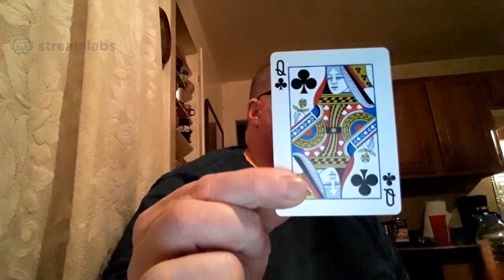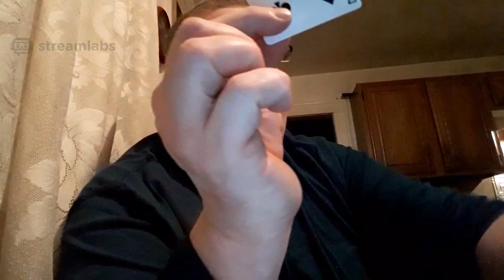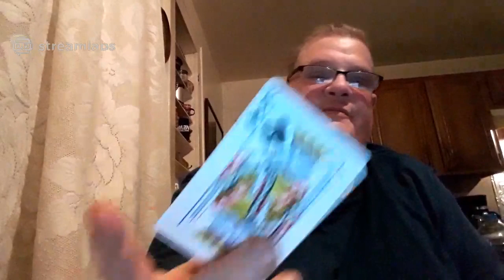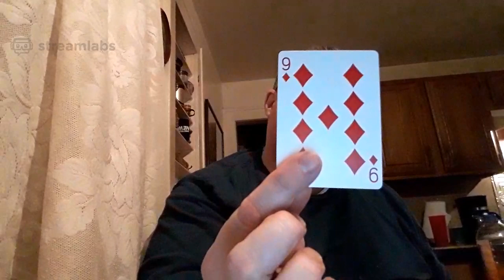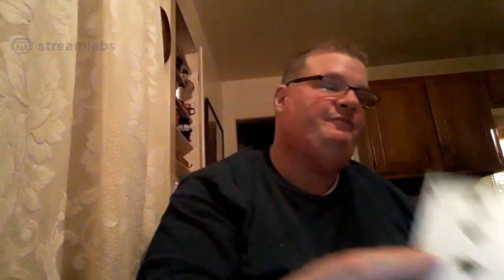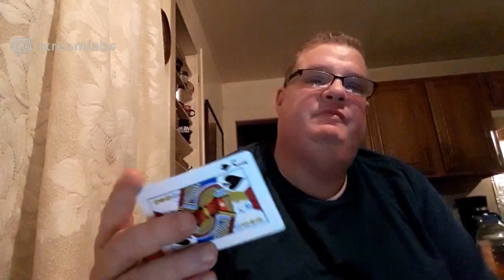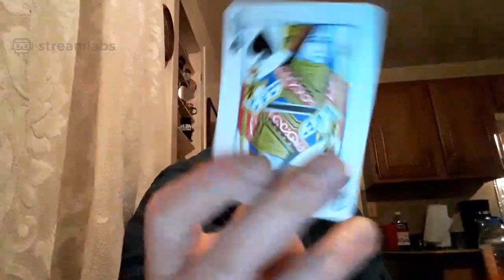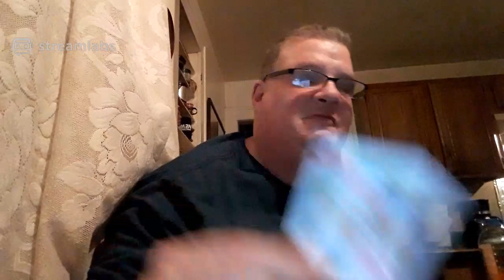american history trivia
multiple choice